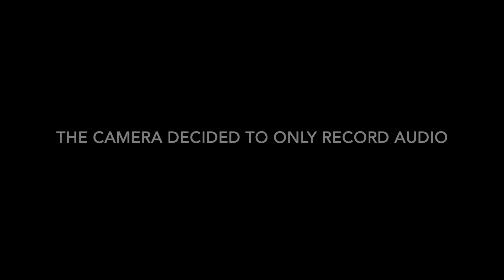The PRANKMASTERS - Catch Masters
Time to go fishing... and pranking each other as well! Join the Catch Masters in this crazy pranking video

INCLUDES
Bluegill Catches
Pranking
And More!

FISHING EQUIPMENT
Numerous poles were used
Worms as bait
Stringer used to keep fish

FILMING EQUIPMENT
GoPro Hero 8 BLACK
Hero 8 Media Mod
GoPro Light Mod
GoPro Shorty
GoPro Batteries
Neewer 50-in-1 Action Camera Accesories Pack
QKOO ND Filters

MUSIC LICENSED BY SOUNDZABOUND

THE CATCH MASTERS ARE PRODUCED BY FRIEND FILMS STUDIO

CHAPTERS:
0:00 Intro
1:00 Fishing for Bluegill
2:51 Starrs Mill Football
3:10 Fishing for More Bluegill
5:05 Cutting the Bass Line
5:39 The Fence Snag
7:17 Snagging the Bait in a Tree
8:44 The Messed-Up Rod
9:42 The StickFish
10:44 Bluegill Bait
11:47 ShellCracker
12:24 The Tiny Bluegill/Sunfish
13:23 Checking the Bass Line
14:47 The Double-cross
15:07 Hiding Eli's TackleBox
17:39 Caught
18:54 Smaller and Smaller
20:15 Prank Planning
21:30 Wink-Wink
22:05 Searching for the Spot
23:11 Final Pranks
24:33 Live-Action
24:54 Where's My Phone?
25:22 The Revelation
27:50 Outro
28:19 Bloopers